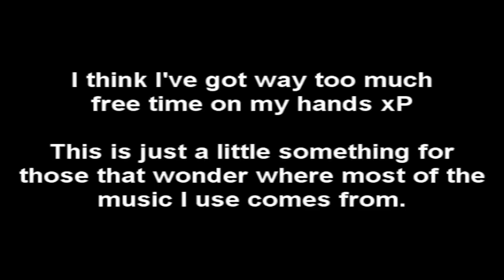Another filler.wmv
Since I'm about 3/4 of the way done with the next "Nightmare in Gmod" video, I thought I'd upload this video to keep you guys busy.

Yeah...it's DJ Hero. What can I say?? I'm a sucker for rhythm games xD
This is an expert 5 Star run on the mix, "Nothing But You vs. I Can't Stop" by Paul Van Dyk vs. Sandy Rivera. I believe I got something roughly near 95% or so.

For those who haven't been keeping up with my videos, this was the song used in my new channel intro (watch my "Kami's Saga" retrospective vid to see for yourself). So you can tell I'm into this sort of genre of music.

I haven't played DJ Hero for a while, so I was a bit rusty going into this particular song. But needless to say, I've still got mad skills XD
This mix isn't too difficult. A couple of the crossfading/scratching sections can be tricky, but with enough practice, they should be easy territory for you.

Soo. Idk what else I'm supposed to say xS